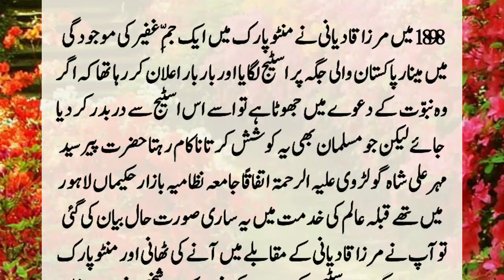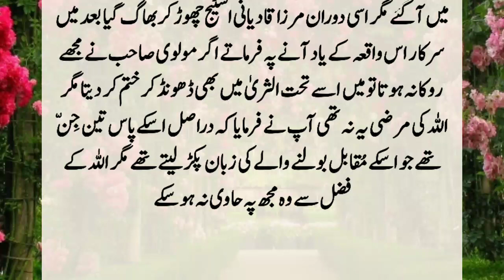Story Of Peer Syed Meher Ali Shah (R.A) And Mirza Qadiani |Peer Meher Aur Mirza Qadiani Ka Manazra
In 1898, Mirza Qadiani set up a stage at the Minar Pakistan site in the presence of Minto Park, a Jim Ghafir, and was repeatedly declaring that if he was a liar in his claim of prophethood, he should be expelled from the stage. But any Muslim who tried to do this would have failed. When this whole situation was explained in the service of Pir Syed Mehar Ali Shah Golarvi (R.A), he stood on the platform and said to Mirza Qadiani. ??